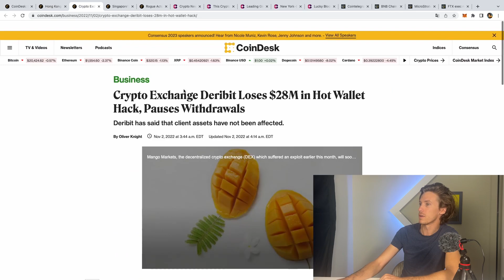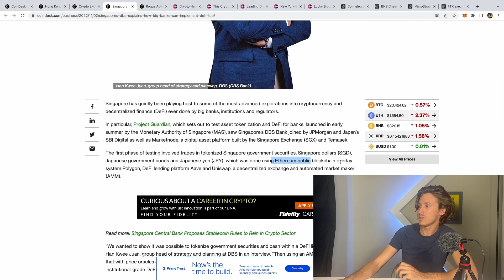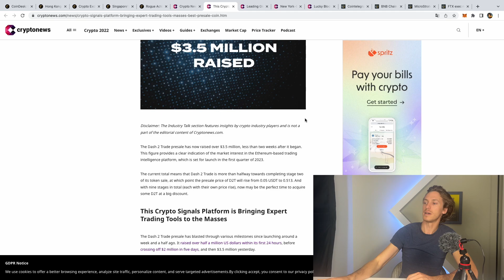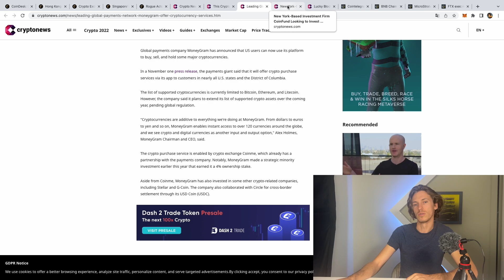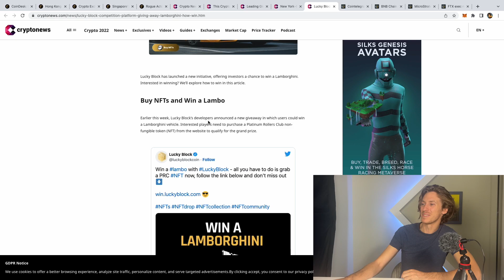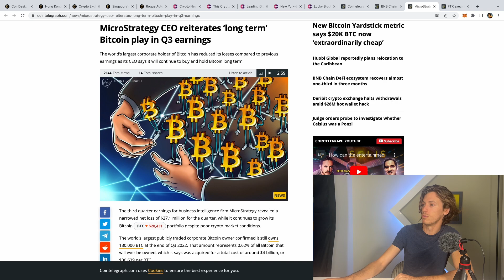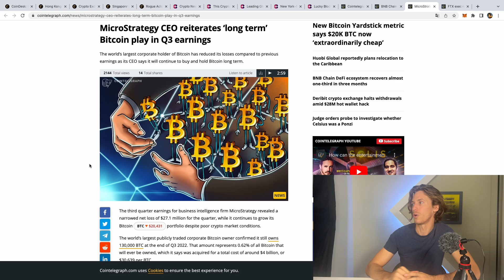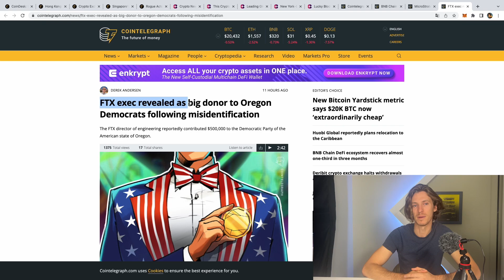Crypto News today 11/2/2022 - BNB Pumping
i Youtube,

Welcome back to Crypto news today - policy updates. Every day I go through the latest crypto releases and news on the main channels. If you have any suggestions when it comes to crypto news outlets and sources of info when it comes to crypto policy updates, please leave a comment in Crypto news today we have policy updates, bitcoin trends and new apps coming to the usa

Get free bitcoin to open a coinbase account and make your first deposit with the following link:

GET Free crypto if you set up a CRYPTO.COM account with this